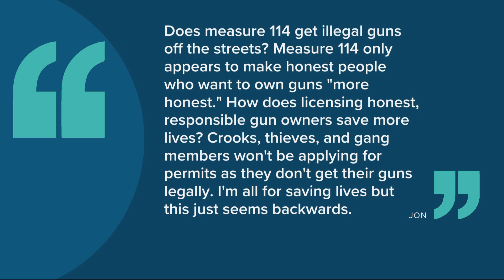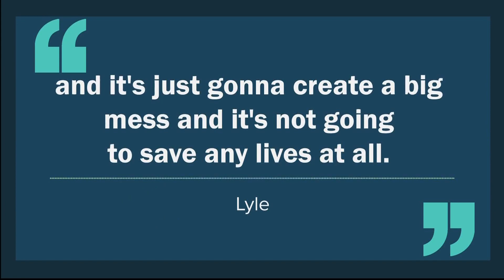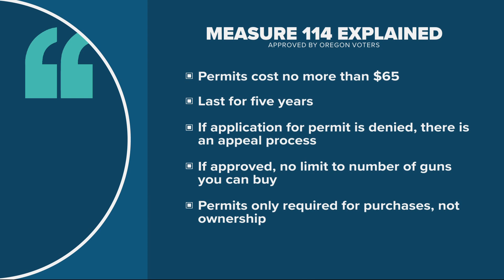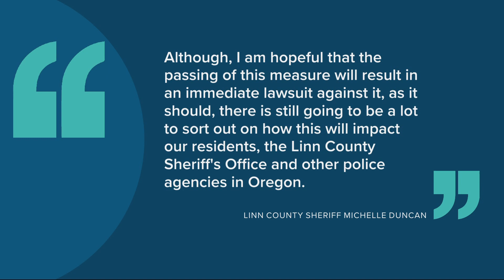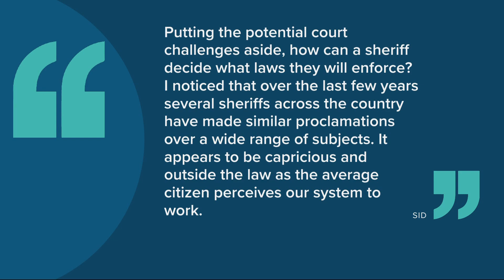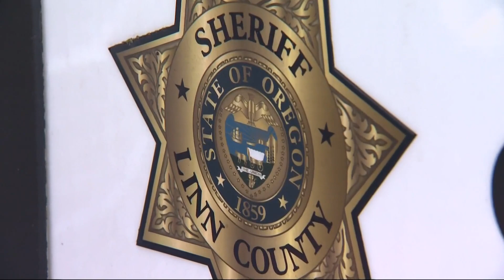Several Oregon sheriffs say they won’t enforce aspects of gun control initiative Measure 114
While the details are still unclear, Linn County Sheriff Michelle Duncan said her agency will not be enforcing gun magazine capacity limits.